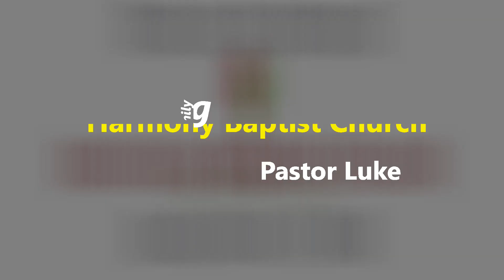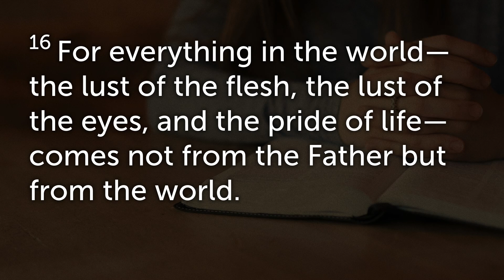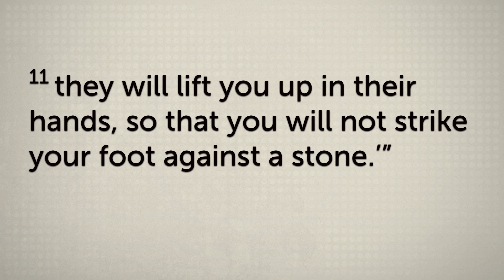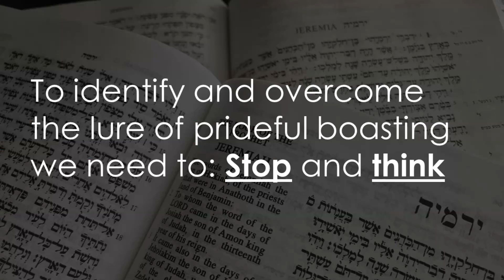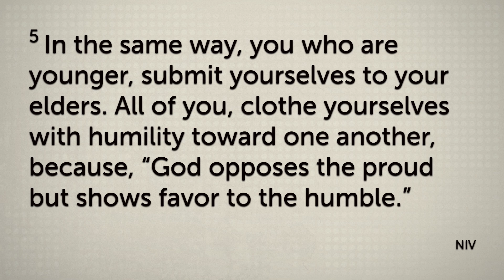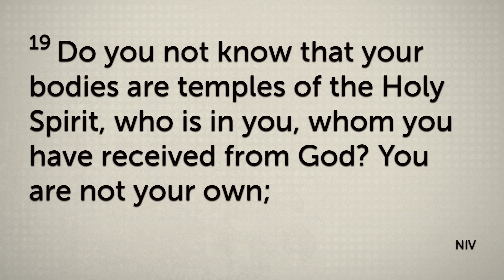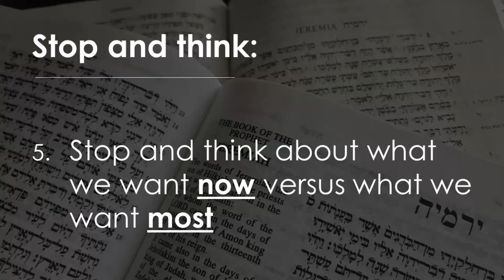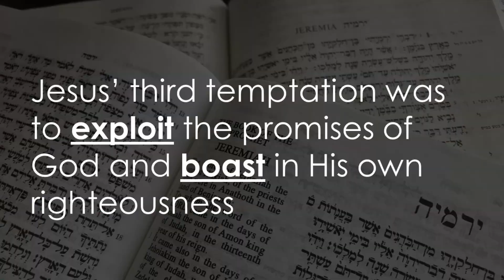A Crisis of Faith: Overcoming Pride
The final temptation Jesus experienced in Luke 4 corresponds to the "pride of life" in 1 John 2:16. Satan tempts us by appealing to our pride. He tries to make us believe, by twisting Scripture, that God must answer to us and that we have a right to test and prove God's goodness. We have no such right.

How do we overcome pride? We simply need to stop, think, and humble ourselves before the Lord.

Pastor Luke Beasley of Harmony Baptist Church (Gaston, SC).